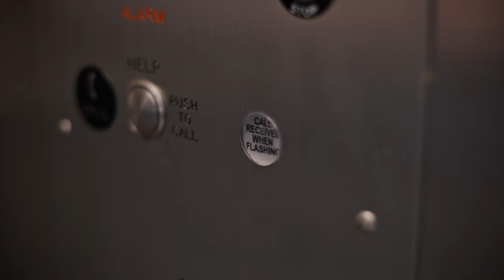Life Safety Device Technology Phaseout - Why Cellular Trumps VoIP for Emergency Communications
A trend in the business communications space is the elimination of analog lines, or plain old telephone service (POTS), as rising costs and deteriorating networks have increased the desire to eliminate dependency on analog lines. Here, our VP of Technology, Dave Mann, talks about solutions to address this for your emergency communications, such as elevator phones as well as code compliance concerns of which to be aware.